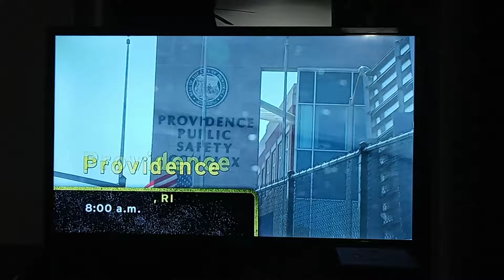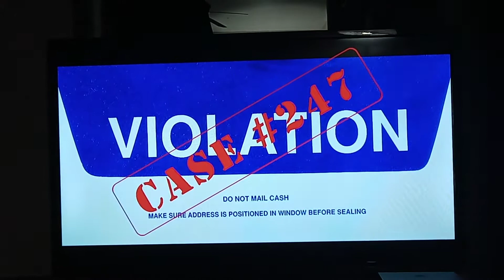Judge Caprio on Parking wars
Famous Judge Frank Caprio on a Parking Wars Episode.